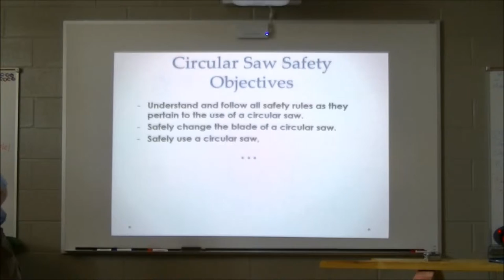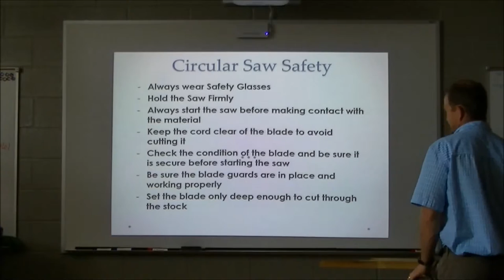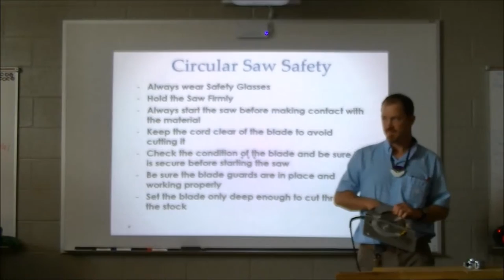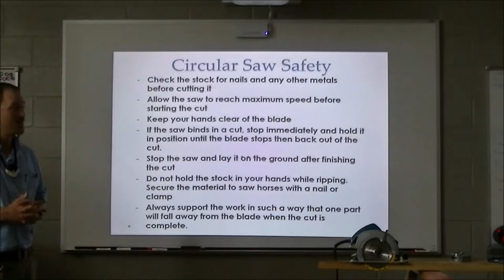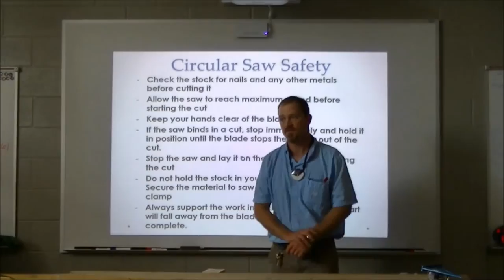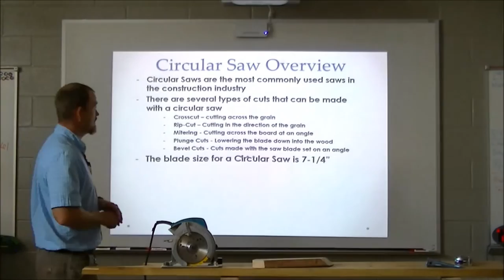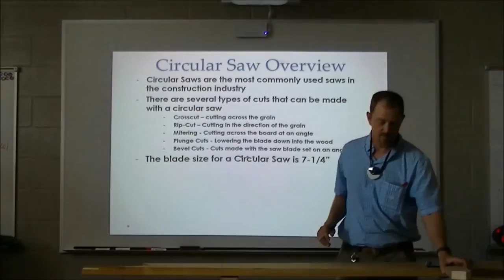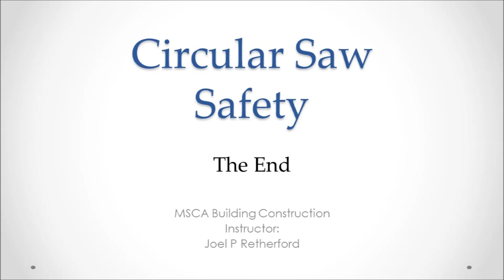Circular Saw Safety Video Lesson